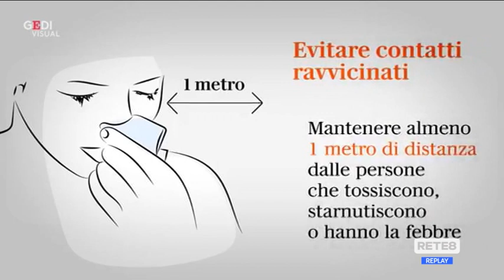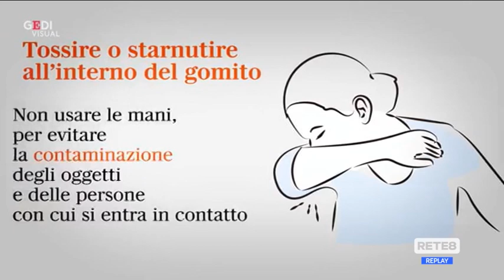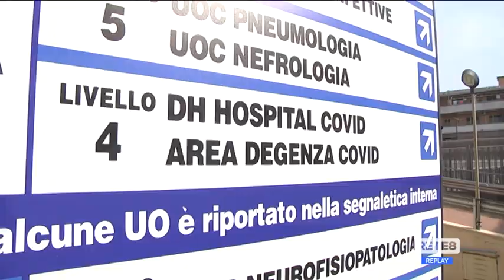Covid Abruzzo - Kraken: l’importanza degli antivirali